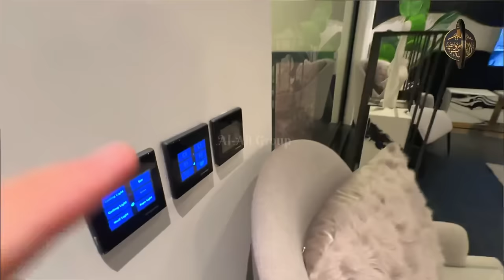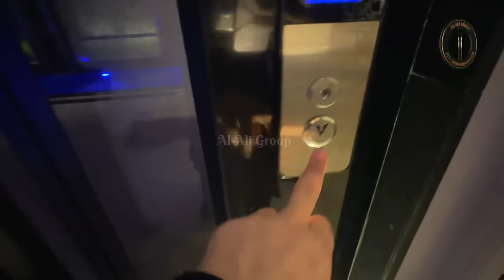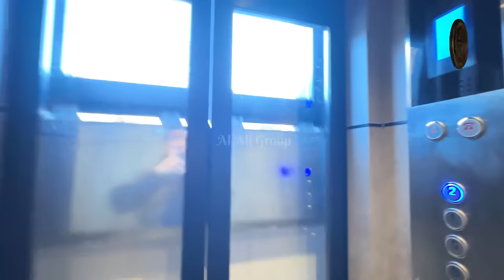Pakistan,s Most Expensive Full Furnished 1 Kanal House With Full Basement, Pool, Cinema In DHA Lhr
Fully Furnished Ultra Luxurious 1 Kanal  Modern Design House  🏡 With Full Basement, Cinema, Pool, Lift For Sale In DHA phase 8 Lahore Urdu/Hindi / Al-Ali Group

1 Kanal House Design In Pakistan
1 Kanal Modern House Design In DHA Lahore
1 Kanal House For Sale In DHA Phase 6 Lahore
1 Kanal Full Furnished House For Sale In DHA Lahore
Location: DHA Phase 8 Lahore
Ground-Flooor
                           ground floor  car porch, lawn, drawing,dining, tv lounge modular kitchen, and 2 bedrooms with attached washroom.

First-Floor
                First floor duble of Terrace, TV lounge,  kitchen and 3 bedroom with attached washroom.

Basement
 Lift, Pool, 1 Bedroom, Cinema

Hashtags:.

Topc:-

1 kanal house lahore
1 kanal house pakistan
1 kanal house
1 kanal
1 kanal house with basement
1 kanal house for sale
1kanal
kanal 1
1kanal full furnished house
1 kanal fully furnished house
property locator 1 kanal house
1 kanal house for sale in dha lahore
1 kanal cost tips
1 kanal house cost
1 kanal house tour
1 kanal house plan
1 kanal cost updates
1 kanal house design
kanal
kanal 1 branding
1 kanal house in lahore
1 kanal front elevation

Thanks